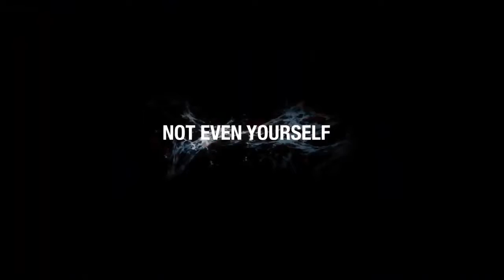Awake Official Trailer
Never Miss Any Film or TV Trailers